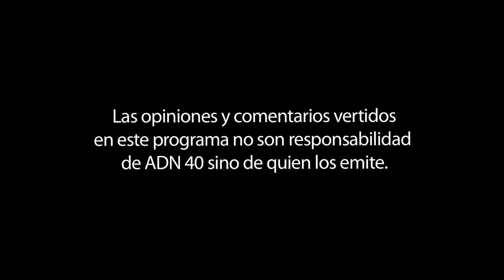CONVOCATORIA PARA UNDÍASINMUJERES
La pluralidad como característica principal que ha distinguido al trabajo periodístico de Sergio Sarmiento.